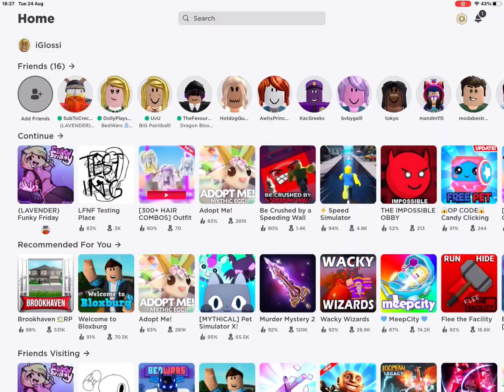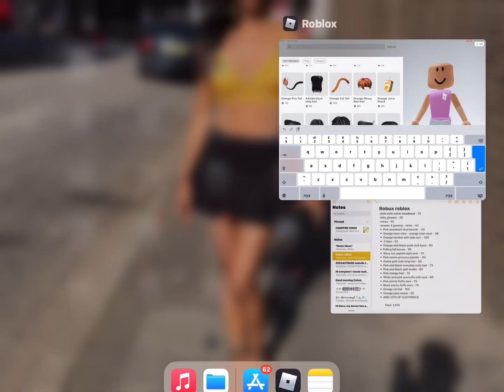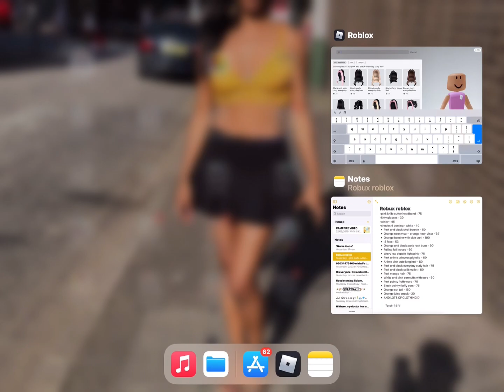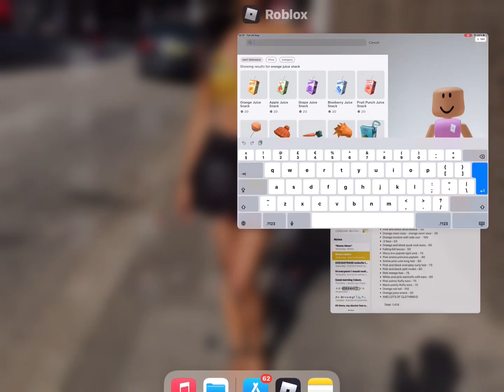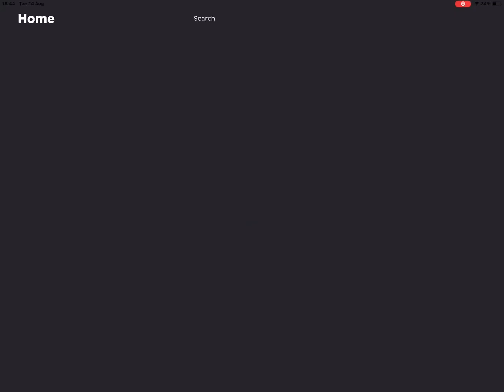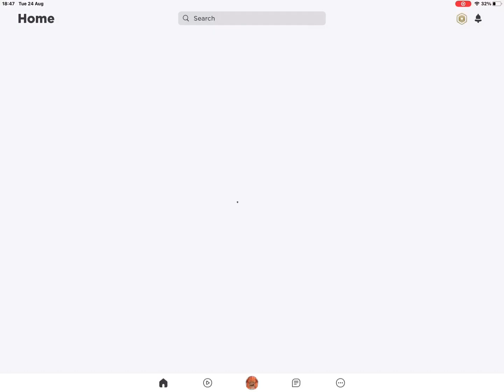Roblox 2.4K shopping spree